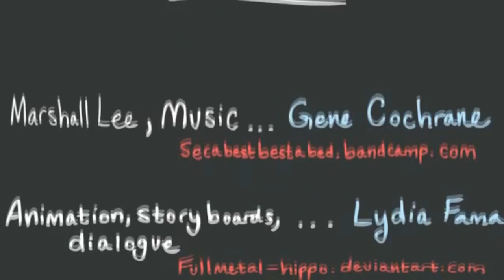Adventure Time - The Missing Scene [german Cover]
Solange habe ich nun auf diesen Moment gewartet. Finally~
Ich liebe diesen Typen...Marshall Lee! Es hat so Spaß gemacht ihn zu sprechen und zu singen.

Mein Kumpel Zero war so nett und hat mir die Instrumental-Version eingespielt! Vielen Dank dafür!

Lyrics sind von mir :)

Dieses Video kann nicht monetarisiert werden. Falls du magst, kannst du mich unter folgenden Links unterstützen:

LYRICS

Weißt du noch der Tag
Wir spielten draußen nah am Park
und wenig später steckte Cake in einem Baum

Ich erinn're mich noch gut
auf meinem Hemd - das ganze Blut
was hätte ich bloß ohne dich getan?

Schenk mir den Augenblick
Denn du alleine bist mein Glück

Fionna
Fionna

Ich geb dir alles, was du verdienst
denn wir sind eng wie Mädchen-Jeans

Fionna
Fionna

Du bleibst immer mein Bro
Wir sind wie ein Radio
Denn, wenn man unsere Anfangsbuchstaben zusammensetzt, ergibt das Frequenzmodulation (FM)